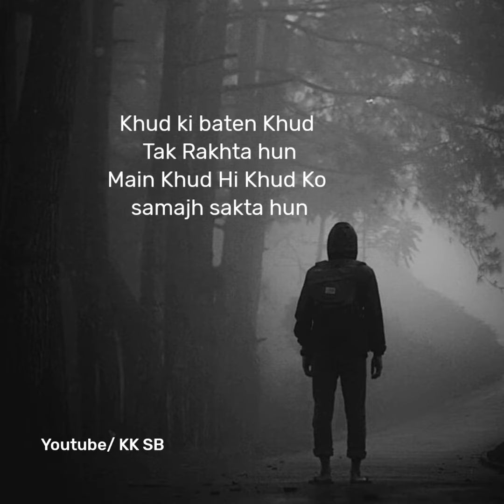" Mai Kuch Aisa Hun 😊" | Feelings Poetry | Hindi Poetry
⚘ WRITER► KKSB 🔥
❦ AUDIO AND VIDEO ► KKSB ✨

❦ Lines in this poetry :

Mai kuch esa hun
Ki tum samjah nahi skte kesa hun
Khud ki baten Khud Tak Rakhta hun
Main Khud Hi Khud Ko samajh sakta hun

Koi meri wajah se hurt na ho jaye
Iss baat se darta hun
Mai khud se jyada fikr dusro ki karta hun

Aasani se vishvash kar leta hun
Tabhi toh pachtata hun
Mai aksar chhoti chhoti baton par
pareshan ho jata hun

Aankh jaldi bhar aati hai
Magar kamjor nahi hun
Mai Peeth piche kuch or samne kuch or nahi hun

Mai samne bol deta hun sach
Muh ka mitha nahi bna jata
Mujhe khud ka hi sath pasand hai
Koi or nahi bhata

Chahta hun mai bhi dost bnana
Magar kabhi achhe nahi milte
Wo jo karte hai chalankiyan
Wo Mere sath nahi tikte

Samjh se thoda bacha hun
Magar dil ka bahot achha hun

❦Topics Covered -

1. Hindi poetry on me
2. Relatable Hindi shayari
3. Latest Whatsapp status
4. New Shayari status
5. Mai aisa hoon